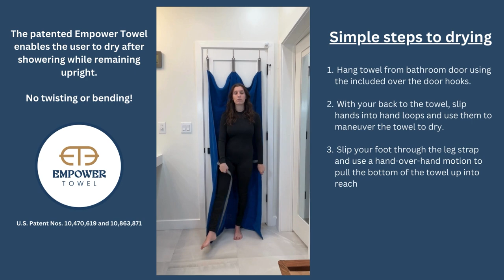How to Use Patented Empower Towel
The Empower Towel offers a unique solution for individuals with a wide array of mobility challenges that prevent them from bending, twisting, lifting, or grasping. There are many suggestions for using this novel towel, which was made with standing in mind. People with back or neck issues, chronic pain, shoulder pain, arthritis, endometriosis, joint replacement, obesity, surgical recovery, during and after pregnancy, including after a C-section, and many more conditions can benefit from using the Empower Towel!